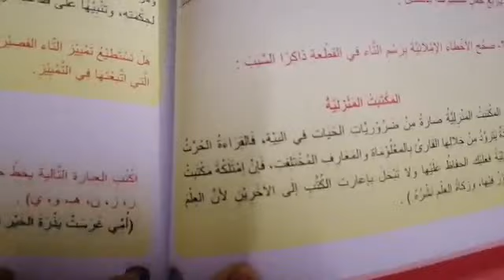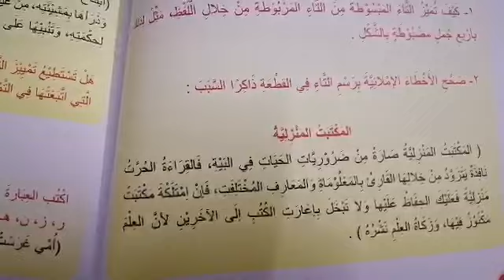المرحلة السابعة - اللغة العربية - محاضرة رقم 25 - حل تمارين ص70، ص71